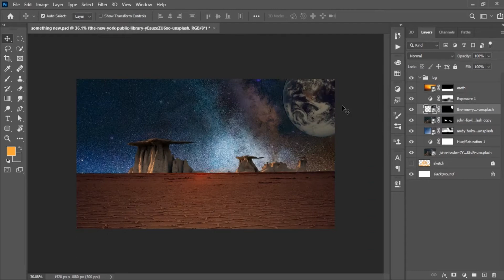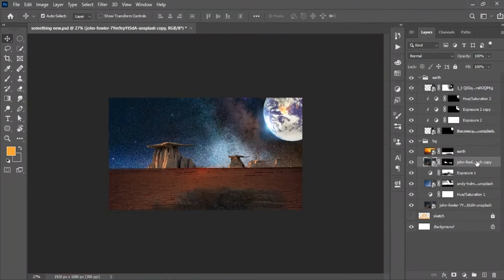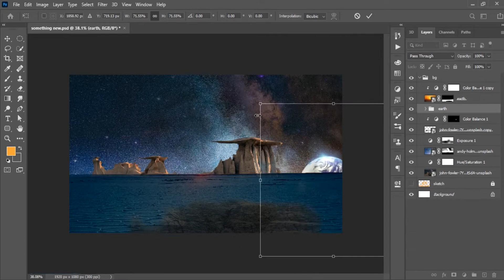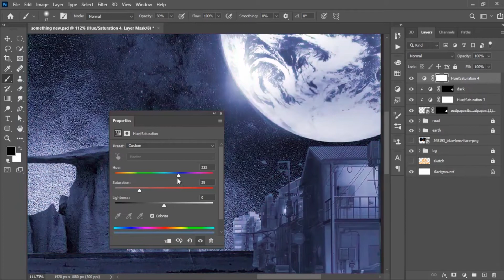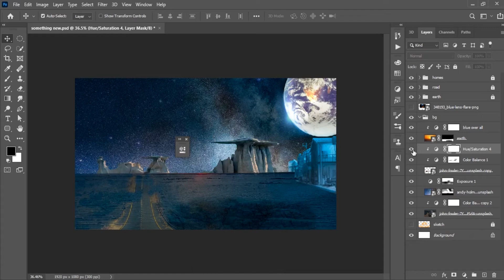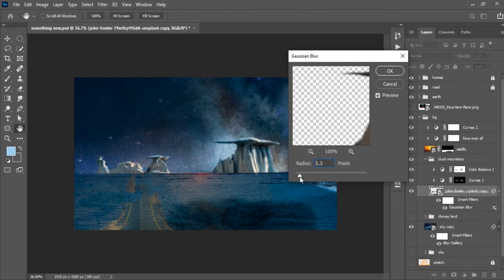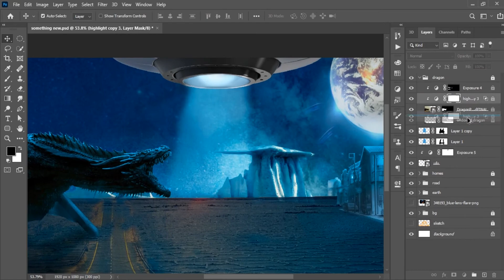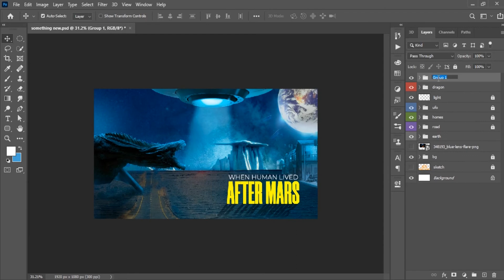Creating Wallpaper Using Different Images in Photoshop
In this video, I used a few images and create a nice-looking wallpaper. It expresses the sense of living humanity on another planet far from the earth. There they got a meeting with Dragons. People travel from earth to another planet via # UFOs. People of earth made a little city near the edge of the planet.